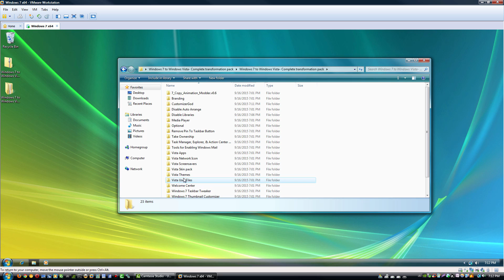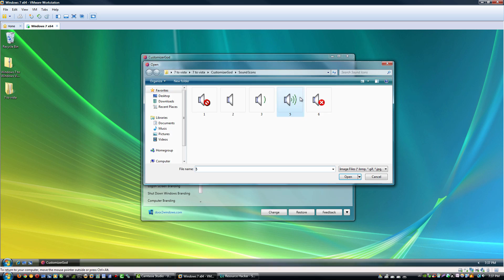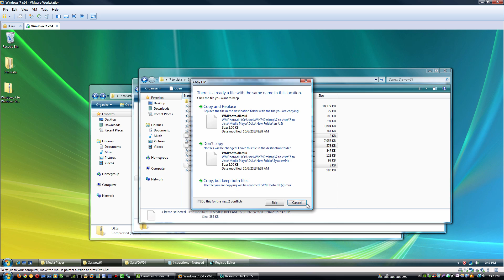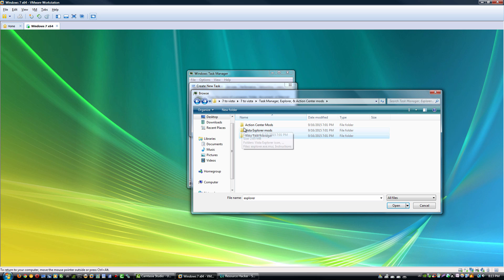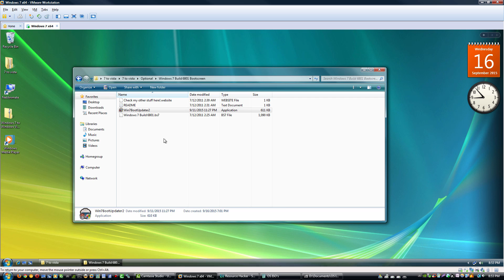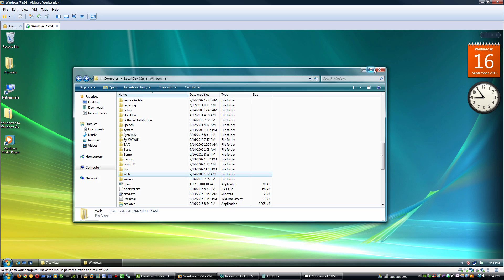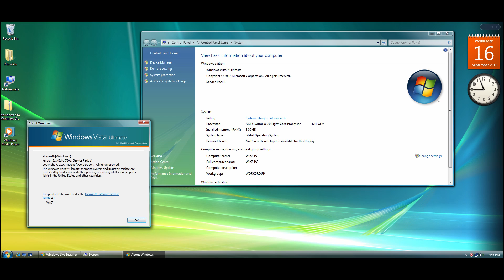Speed transformation: Windows 7 to Vista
UPDATE: A tutorial series has been created, which includes a link to the transformation pack.
This video serves as a kick off to the new series I'll be starting, Windows 7 to Vista. Hope you enjoy the video, and hopefully you can get a good idea about what all has to be done to 7 and why I'll be splitting it up into several videos (because it would be VERY LONG if I tried to squeeze it all into one video, and I skipped some things in this...).
No offense was intended to Windows 7 fans, this is just solely for those that wish to have the look and feel of the Windows Vista operating system without actually installing it.
The next video will be the first tutorial in the series. Hope to have it up within a couple of weeks.
Music- Galt Aureus - Is There Anyone Left (I take no credit for it obviously)